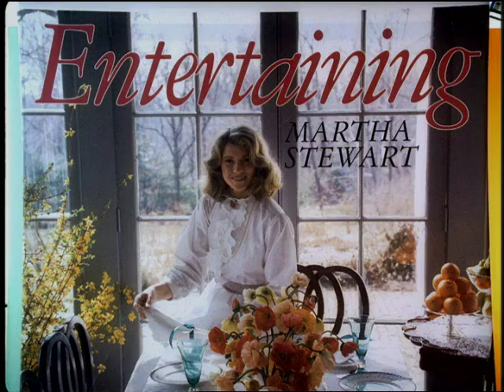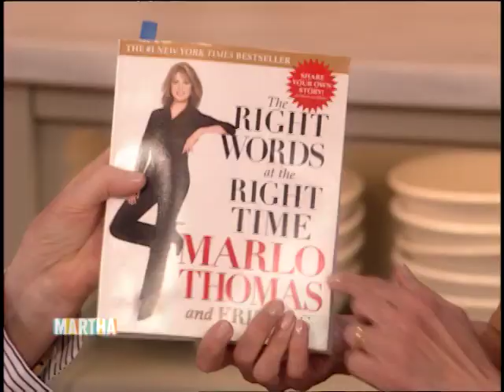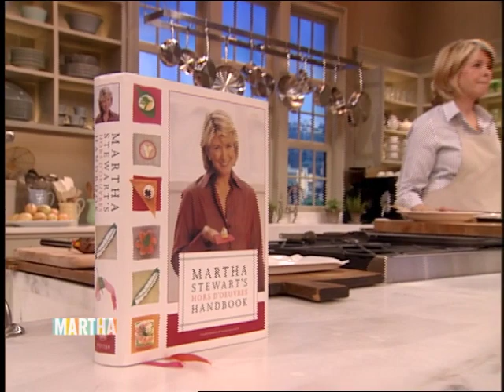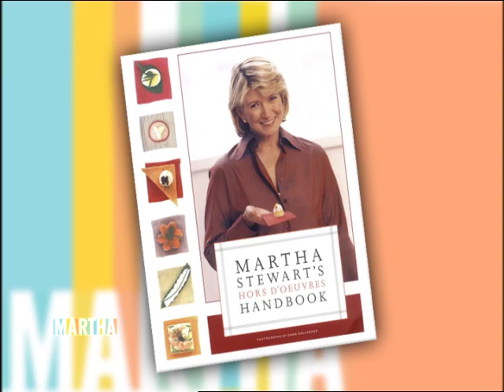The Martha Stewart Show - S1 E161 Celebrate Welcome Spring with Marlo Thomas